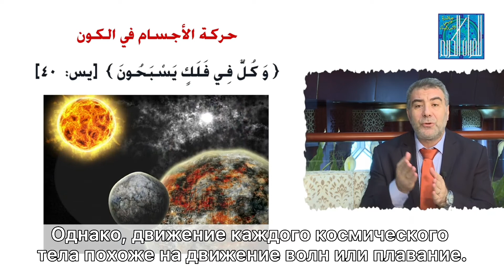Искра Чуда. «...Всё плывёт по небосводу (во Вселенной)...» Доктор Аль Кахиль